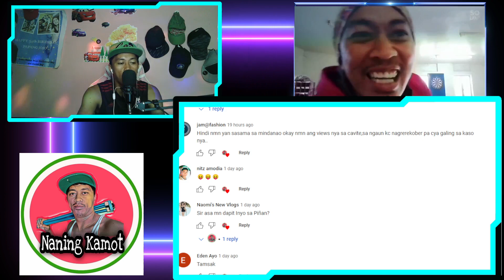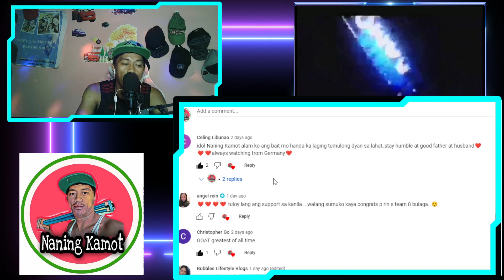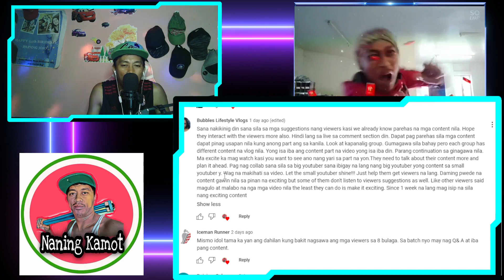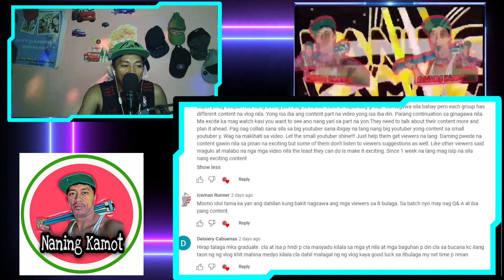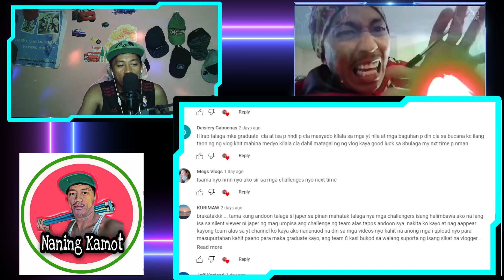NAKAKADISMAYA KA HINDE MO KILALA SI